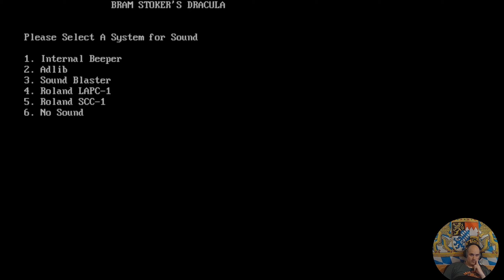Bram Stoker's Dracula #2 Stage 2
Titel: Bram Stoker's Dracula
System: MS-DOS
Entwickler: Psygnosis, Probe Software
Erscheinungsjahr: 1993
Genre: Ego-Shooter